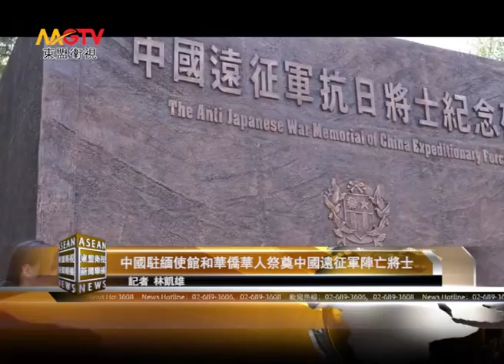MGTV：中國駐緬使館和華僑華人祭奠中國遠征軍陣亡將士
聳立在緬甸東籲市的中國遠征軍紀念碑4日迎來一批批憑弔者，碑前擺放著的一個個花圈，表達了今人對當年赴緬作戰的中國遠征軍犧牲將士的追思和敬仰。
中國駐緬甸大使館人員及緬甸華僑華人代表4日前往緬懷中國遠征軍，緬甸華僑華人憑弔者們表示，清明節祭奠先祖先烈是中華民族的優良傳統，陣亡在緬甸的中國遠征軍將士是為正義和民族而犧牲的中華好兒女，緬懷先烈，不忘歷史，就是為了維護世界和平與繁榮。
中國自1942年起兩次組建遠征軍赴緬與日軍作戰，在歷時3年又3個月的戰鬥中，中國遠征軍沉重打擊了緬北、滇西的日本侵略軍，用鮮血和生命譜寫了中國軍人的壯麗詩篇，為全世界反法西斯戰爭的勝利作出了不可磨滅的重要貢獻。